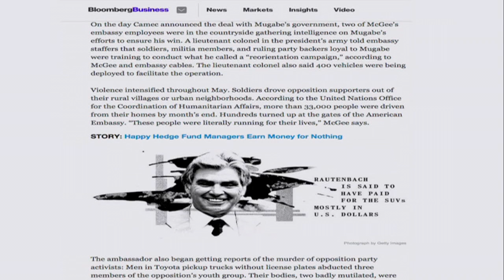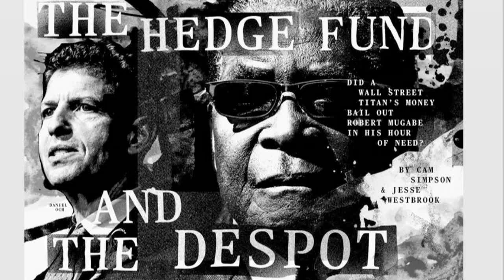2014 - THE MORTON FRANK AWARD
Best magazine international business news reporting in print or online:

Cam Simpson and Jesse Westbrook, Bloomberg Businessweek, for “The Hedge Fund and the Despot”

Six years after Robert Mugabe brutalized the opposition to win re-election in 2008 as president of Zimbabwe, Bloomberg reporters Cam Simpson and Jesse Westbrook set out to trace a $100 million cash infusion originating from a U.S. hedge fund that helped prop up his dictatorial, financially hard-pressed regime at a crucial moment. In this well-written, diligently researched page-turner, Simpson and Westbrook raised the veil on a series of financial transactions involving the Wall Street hedge fund, bankers and mining companies headquartered in London, shell companies and a rich platinum mining claim in Zimbabwe controlled by the government. Their account shows how global investments can end up in treacherous hands with terrible unintended consequences. Much of the reporting was done from afar after Simpson went to Zimbabwe with a valid visa, only to have government officials there threaten his arrest and force him to flee.